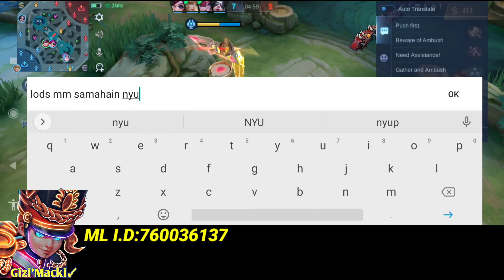ITO NA NGA BA ANG PINAKAMAGANDANG EMLBEM AT BUILD KAY HARLEY SA EARLY TO LATE GAME? | MLBB 2023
Hello welcome back again to my channel.

My age: 20+
Current Place: Cebu City Philippines
My Device: RedmiNote 9 Pro
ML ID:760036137